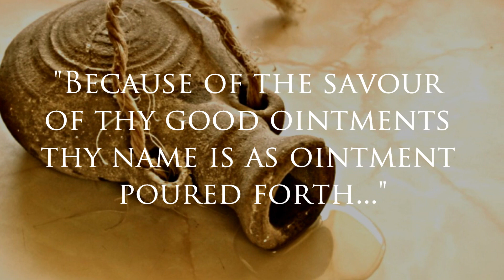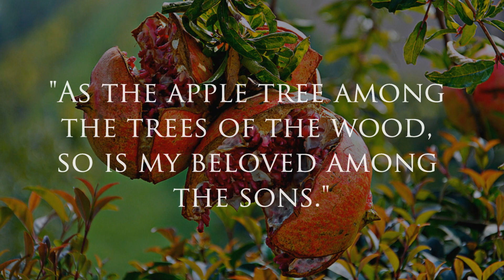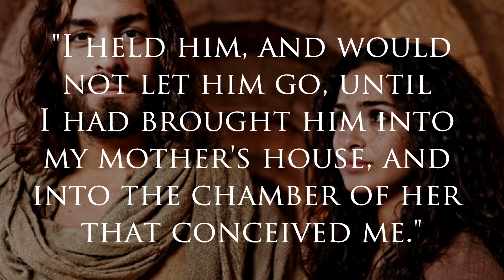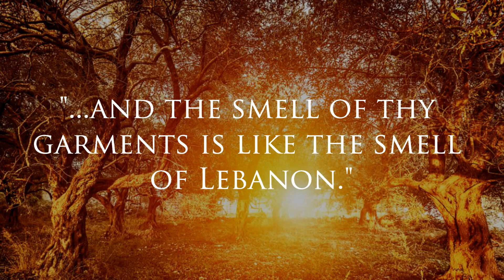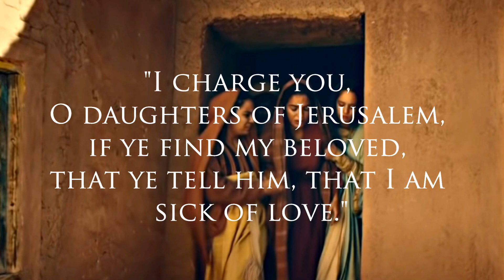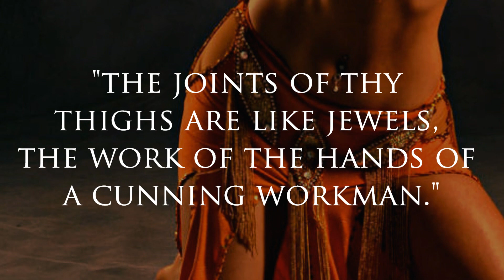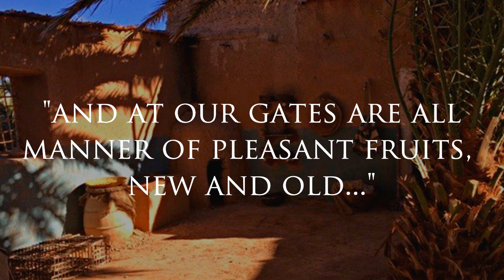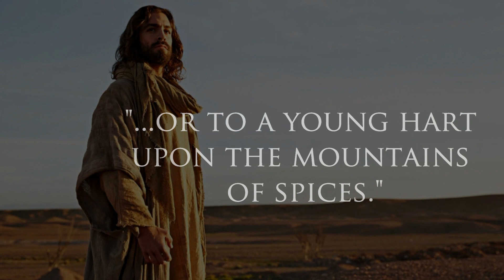SONG OF SOLOMON (SHIR HASHIRIM שִׁיר הַשִּׁירִים)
The Song of Songs,  Shir Hashirim (שִׁיר הַשִּׁירִים)